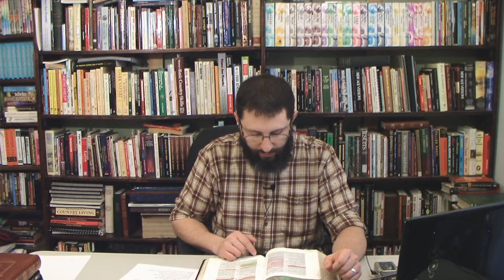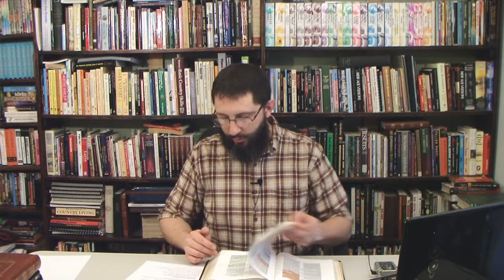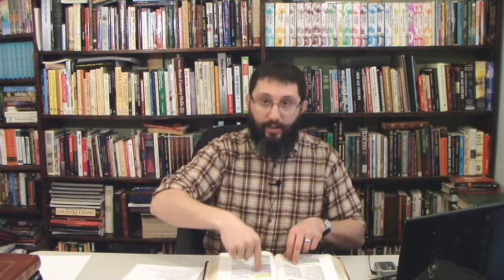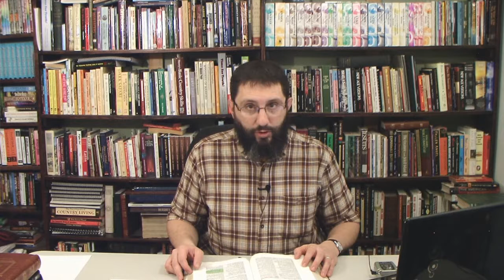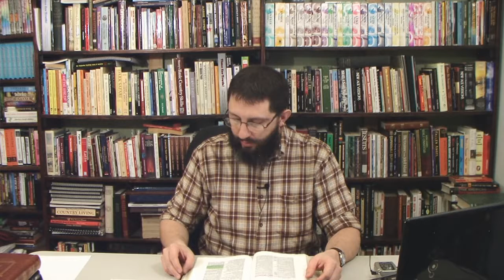The Millennial Kingdom Part 1